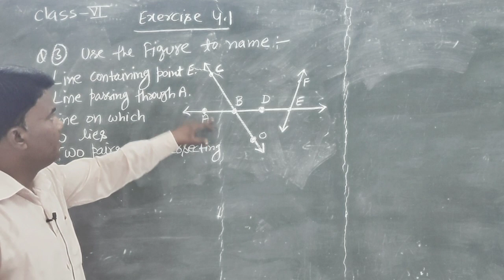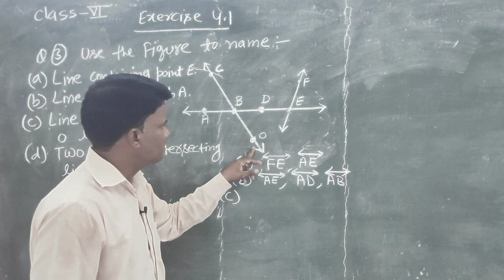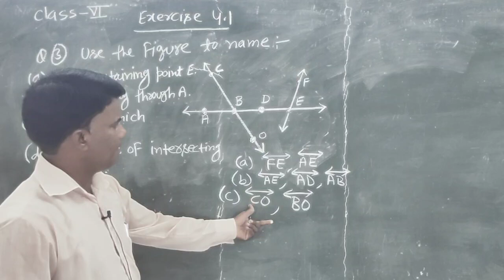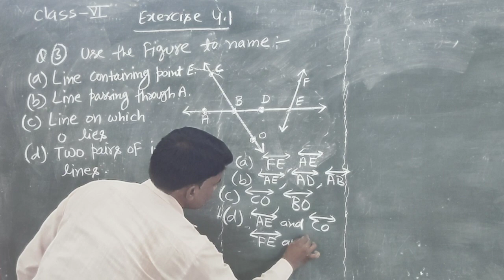class 6 exercise 4 1, question 3